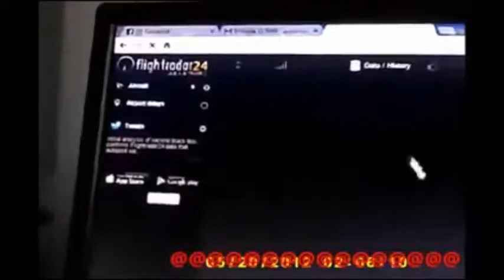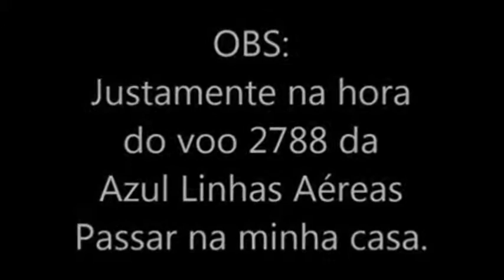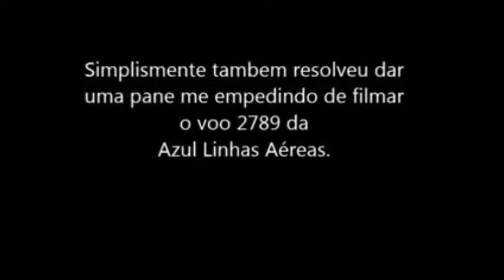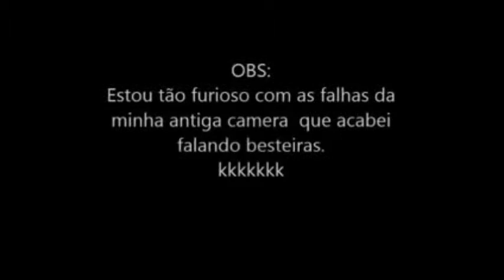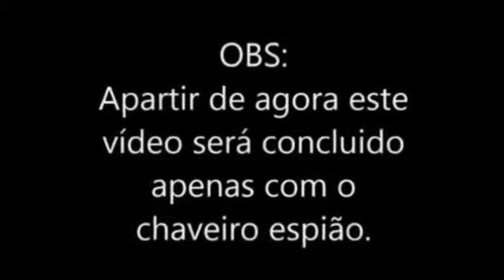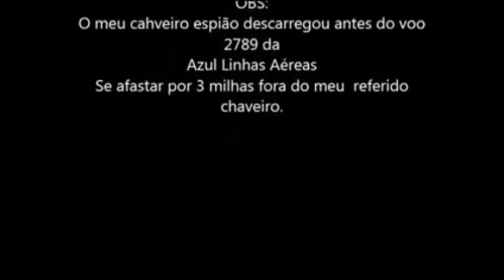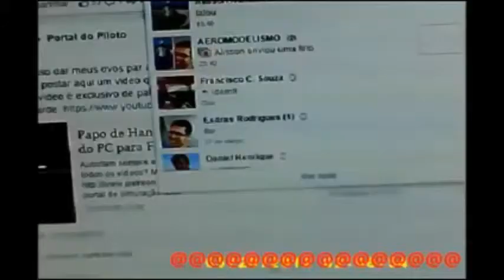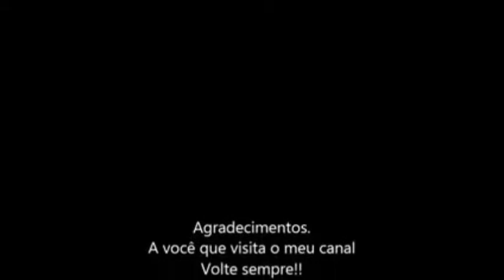Mais um voo da Azul Linhas Aéreas prá minha coleção em 03/04/2015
Mais um voo da Azul Linhas Aéreas prá minha coleção em 03/04/2015. OBS: Desembarcaram 45 passageiros vindos de Salvador no voo 2788,, e embarcaram para Salvador 15 passageiros no voo 2789.